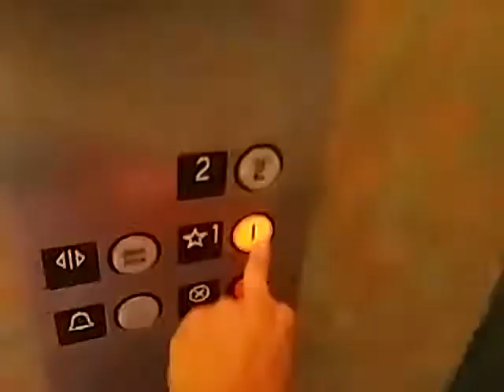KONE Elevator at Brentwood Village